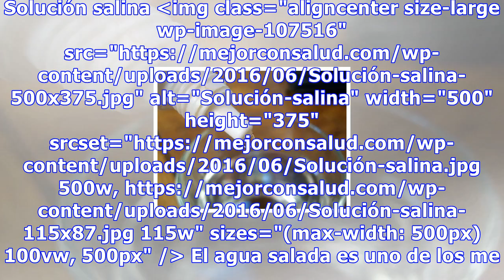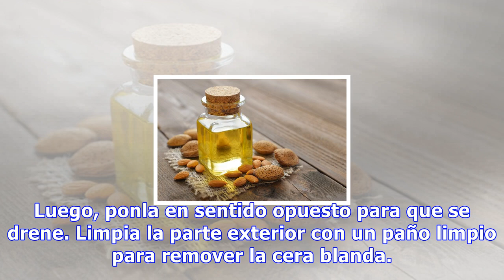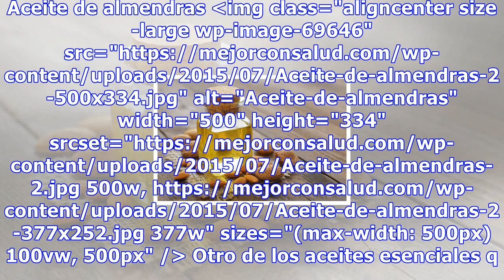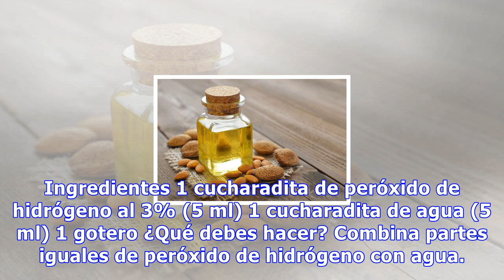Cómo eliminar el exceso de cera de los oídos de forma natural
Cómo eliminar el exceso de cera de los oídos de forma natural Es muy importante que para retirar la cera no utilicemos hisopos ni bastoncitos, ya que podríamos empeorar la condición al introducirla hacia dentro del oído y provocar una infección 22347 Compartidos 343Save La cera o cerumen es una sust...